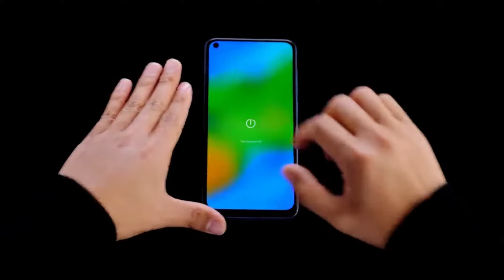Xiaomi Redmi Note 9 Global Version 6.53 inch 48MP Quad Camera Review Price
Xiaomi Redmi Note 9 Price - Compare Prices - Buy Online :

Global Version Xiaomi Redmi Note 9 3GB 64GB Smartphone Helio G85 Octa Core 48MP Quad Rear Camera 6.53" DotDisplay 5020mAh NFC

Xiaomi Redmi Note 9 Global Version 6.53 inch 48MP Quad Camera 3GB 64GB 5020mAh Helio G85 Octa core 4G Smartphone - Midnight Grey

Xiaomi Redmi Note 9 Global Version 6.53" DotDisplay 4G LTE Smartphone MTK Helio G85 3GB RAM 64GB ROM Android 10.0 Quad Rear Camera 5020mAh Battery NFC 18W Fast Charging Dual SIM Dual Standby - Forest Green